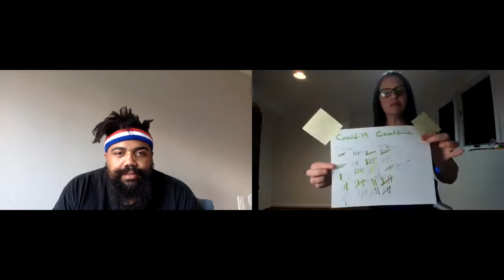Season Two, Episode 21: Hope Knows No Color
In this week's episode I am joined by Nik Reese, a personal trainer and fitness fanatic who avoids fad diets and helps smart women make achieve long-lasting change. He is also a black man married to a white woman, and he was gracious enough to agree to talk to me about the current racial climate, the idea of systemic racism, and how/why white people are being told to "shut up and listen" but also to use their white privilege and platform to make a difference in the world.
Nik, I cannot thank you enough.
You can find Nik on Facebook and Instagram @ Nik Reese